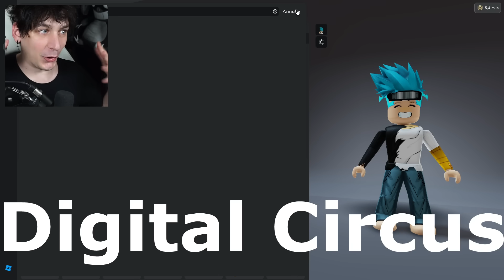Da UMANO a POMNI di AMAZING DIGITAL CIRCUS su ROBLOX ITA!!